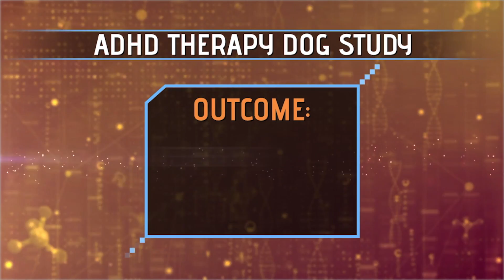The One Thing: Therapy Dogs for ADHD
From Episode 3 of "Your Fantastic Mind" -- a research study showed that therapy dogs can decrease the symptoms of ADHD in children.